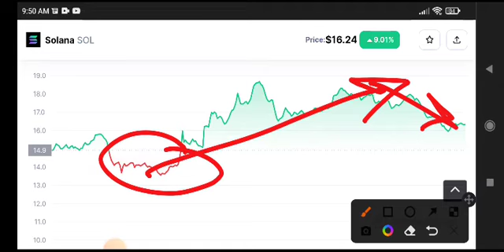Solana Urgent News Today! Solana Price Prediction